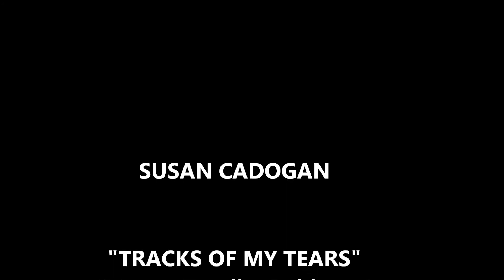SUSAN CADOGAN - Tracks of myTears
Recorded at Channel One Studios,,Kingston, Jamaica for OB International 1981.
Produced by Owen Brown.